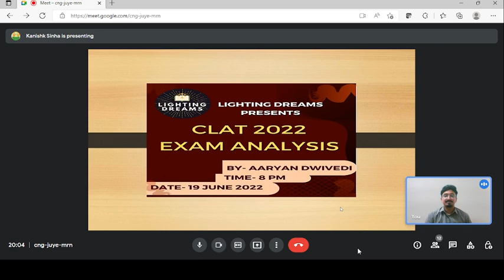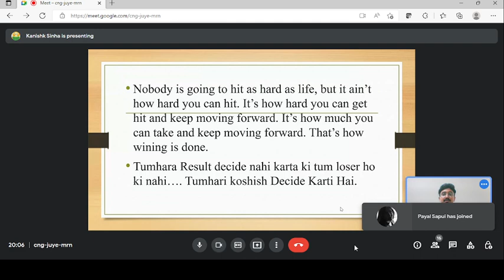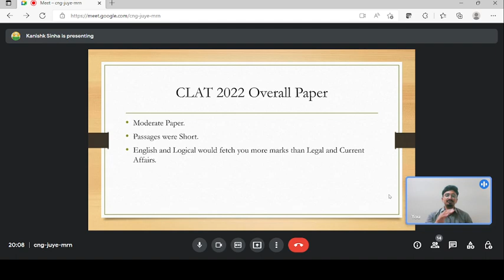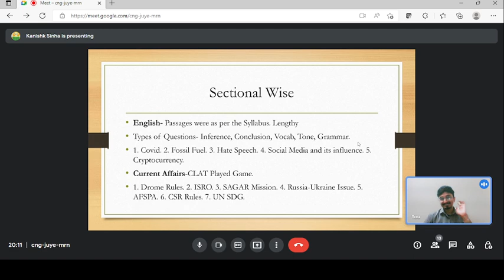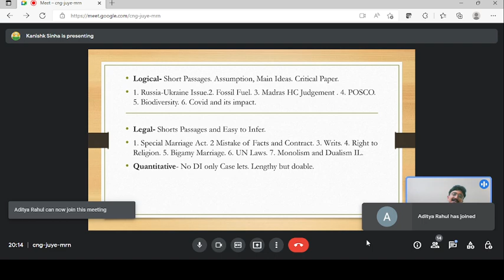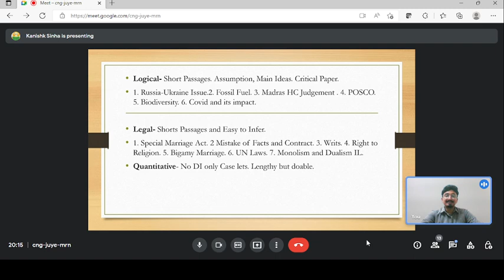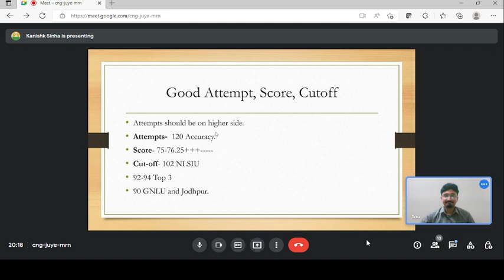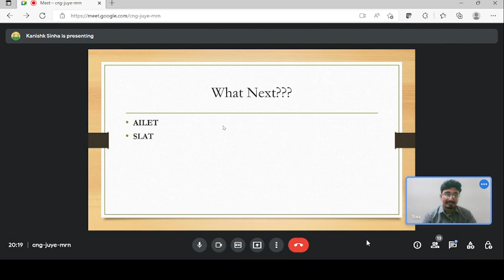CLAT 2022 Exam Analysis| Aaryan Dwivedi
This group initiative is to help the aspirants of Clat by providing materials and better guidance to them in this difficult time. Our sole motto is to provide the spark to the dreams and help them from our experience. The foundation of this initiative is to offer selfless service rather than monetary gain. Everything that is offered in Lighting Dreams is completely free of charge. It is a team of 21 students from different National Law University mentoring around 500 aspirants.
Join us-
Lighting Dreams-2 Group-
A quick summary of what makes us what we are:- 21 Faculties
- More than 10 Marathons
- Daily Gk Discussions
-50+ Revision Classes